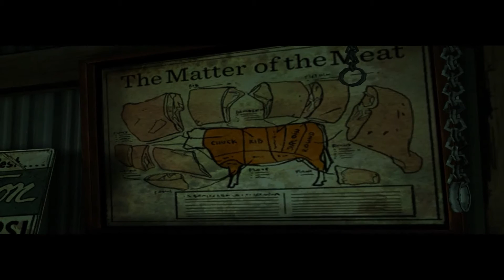The Walking Dead Gameplay |Temporada 1 - Episodio 2 - Capitulo #3 |1080p HD - Español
Os presento la primera aventura del canal. El gran juego "The Walking Dead", una muy buena aventura gráfica desarrollada por Telltale, que nos mete en la piel de un grupo de supervivientes de la infección zombie. La serie se compone de 5 episodios más un episodio extra llamado 400 días. Los iré subiendo todos a mi canal, espero que la disfrutéis tanto como yo.

Título: The Walking Dead
Género: Aventura
Editor: Telltale Games
Fecha de lanzamiento: 24 Abr 2012

Mínimo:
SO: XP Service Pack 3
Procesador: Pentium 4 a 2.0 GHz o equivalente
Memoria: 3 GB de RAM
Disco Duro: 2 GB de espacio libre
Gráficos: ATI o nVidia con 512 MB de VRAM (no recomendado para gráficas integradas de Intel)
DirectX®: Direct X 9.0c
Sonido: Compatible con Direct X 9.0c

Recomendado:
SO: Windows 7
Procesador: Core 2 Duo a 2 GHz o equivalente
Gráficos: ATI o nVidia con 1 GB de VRAM (no recomendado para gráficas integradas de Intel)

"Tenga en cuenta que este es un vídeo no oficial, hecho por un fan y que no está respaldado por TellTale Games Series en modo alguno. Para obtener más información acerca del juego, visite la página web oficial que aparece más abajo."